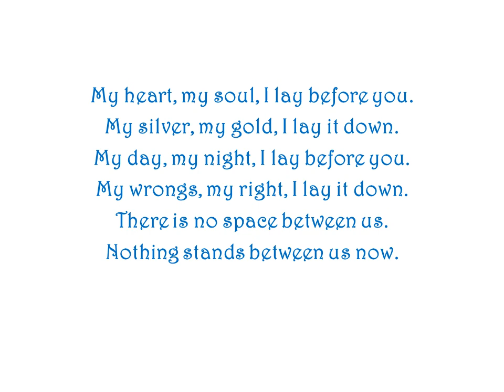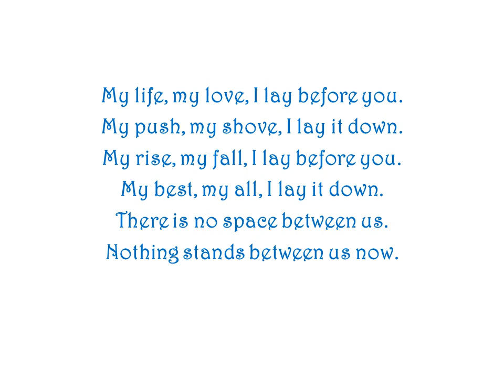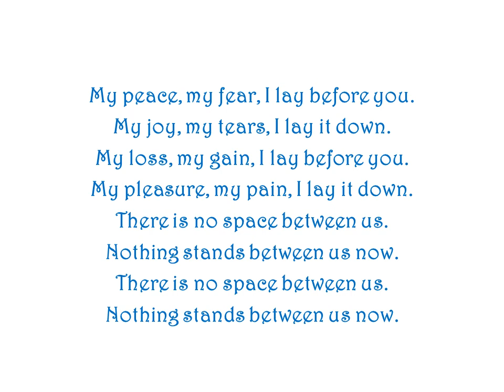Nothing Stands Between by Ron Haeske - Song from Praise and Worship Songs Project